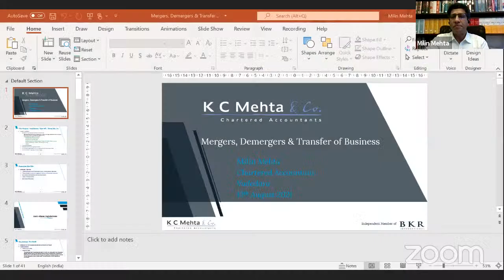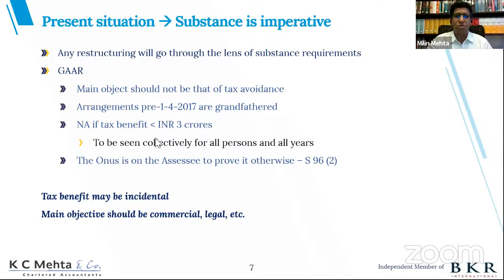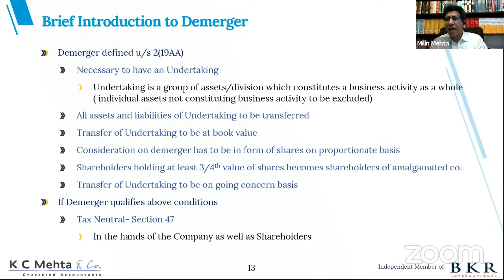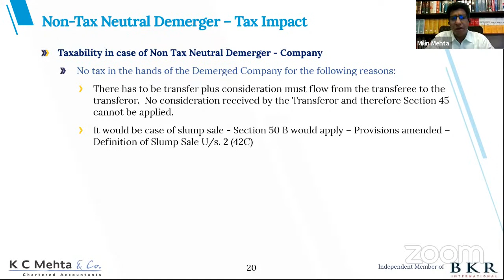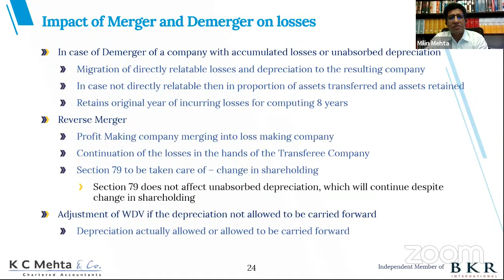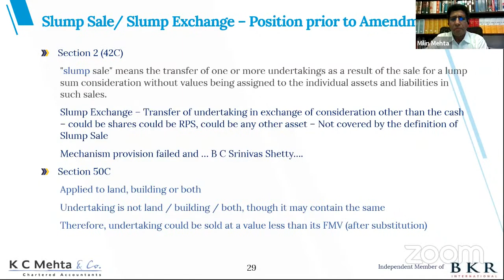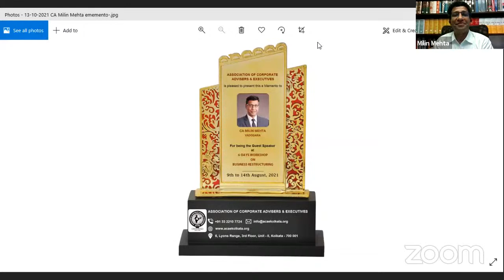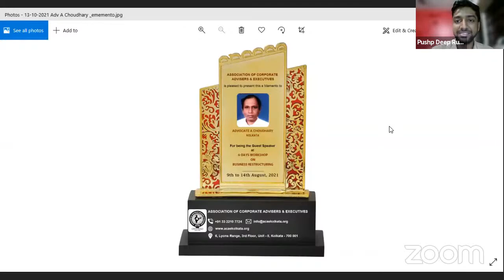6-DAY WORKSHOP ON BUSINESS STRUCTURING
ACAE is having regular live session at 11 am, come join us.